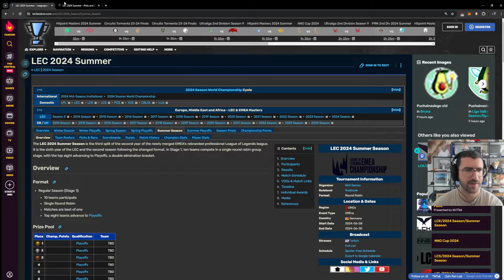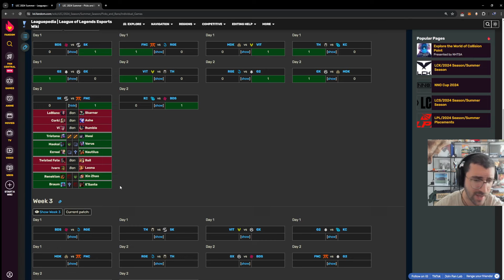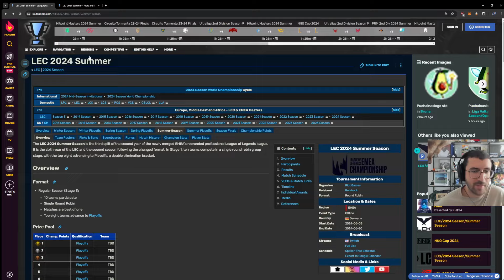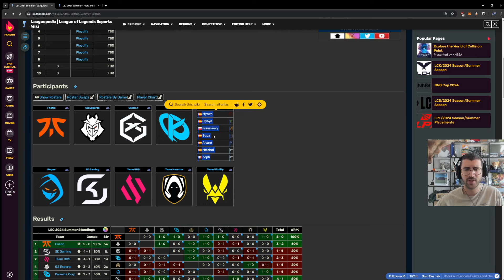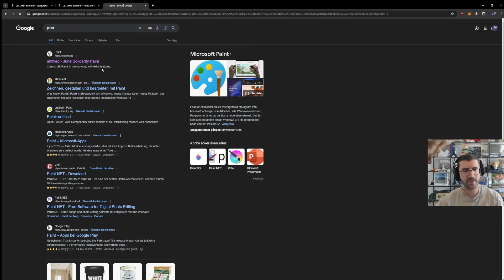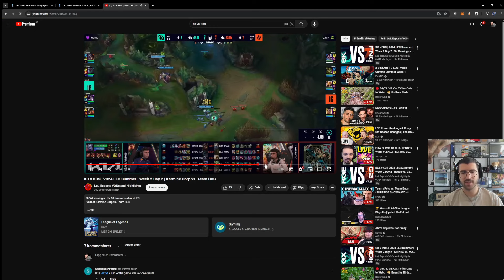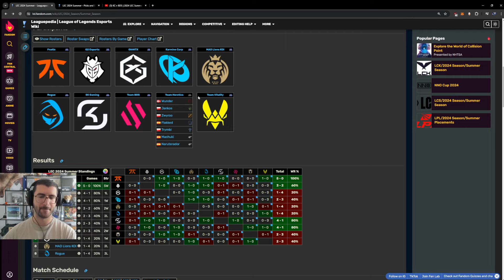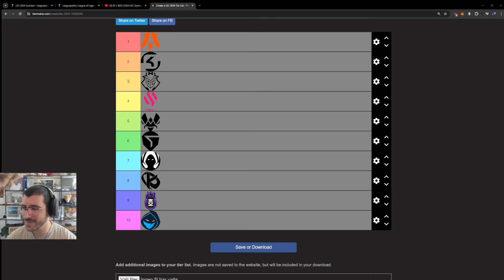PLAYOFF SPOTS ARE ALL UP FOR GRABS - LEC Summer Week 2 Recap | YamatoCannon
go

00:00 - Format
01:48 - Fnatic
04:52 - SK Gaming
07:59 - G2 Esports
09:54 - GIANTX
13:23 - Karmine Corp
16:15 - Mad Lions KOI
18:47 - Rogue
22:09 - Team BDS
27:57 - Team Heretics
30:37 - Team Vitality
31:34 - Tierlist